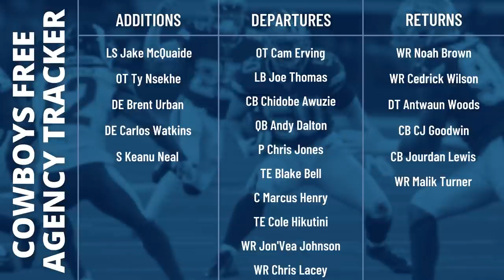Where the Cowboys Stand After One Week of Free Agency | Blogging the Boys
It's officially been one week of NFL free agency, and the Dallas Cowboys are slowing gaining momentum. Over the weekend, they signed a badly needed new player for the secondary, and lined up visits from two potential safeties. RJ Ochoa sums up all latest Cowboys' free agency news, so you'll be up to date going into the new week.